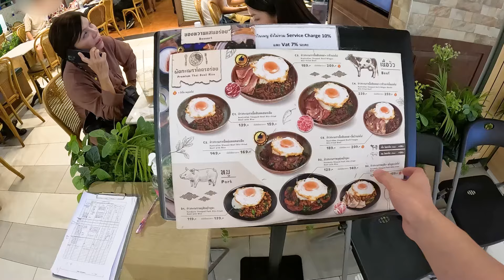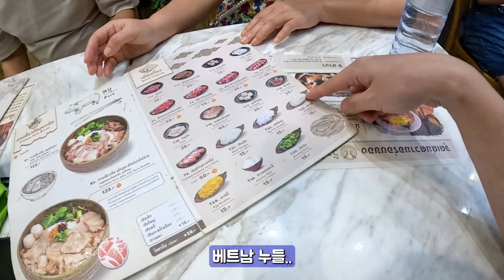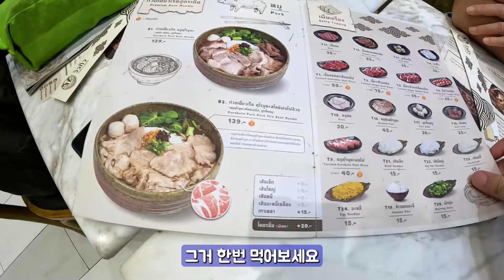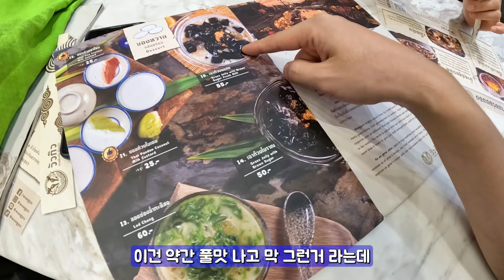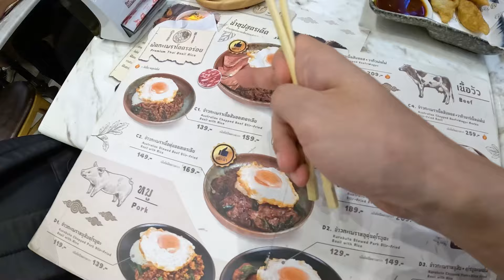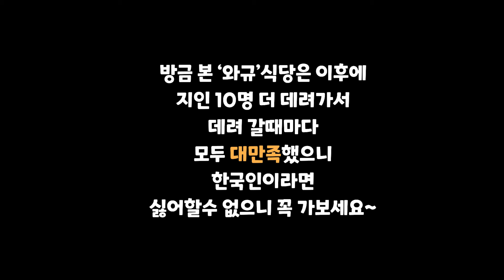한국인 아무도 모르는 방콕 진짜 맛집! 태국유튜버가 알려주는 방콕 가면 꼭 가야할 보트누들 식당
여기 한국인은 아직 아는 사람 적어요
무조건 다녀오세요